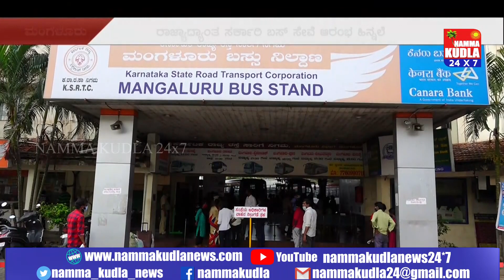ದಕ್ಷಿಣಕನ್ನಡ ಜಿಲ್ಲೆಯಲ್ಲಿ ರಸ್ತೆಗಳಿದ ಕೆಎಸ್ಆರ್ ಟಿಸಿ ಬಸ್....!!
ಸುಧೀರ್ಘ ಲಾಕ್ ಡೌನ್ ಬಳಿಕ ರಾಜ್ಯ ರಸ್ತೆ ಸಾರಿಗೆ ನಿಗಮದ ಬಸ್ ಗಳು ರಾಜ್ಯಾದ್ಯಂತ ಇಂದು ರಸ್ತೆಗಿಳಿದಿವೆ. ಕರಾವಳಿಯ ದಕ್ಷಿಣ ಕನ್ನಡ ಜಿಲ್ಲೆಯಲ್ಲೂ ಸರ್ಕಾರಿ ಬಸ್ ಗಳನ್ನು ಇಂದಿನಿಂದ ಕೆ ಎಸ್ ಆರ್ ಟಿಸಿ ರಸ್ತೆಗಿಳಿಸಿದೆ. ಈ ಹಿನ್ನೆಲೆಯಲ್ಲಿ ಮಂಗಳೂರಿನ ಕೆಎಸ್ಆರ್ಟಿಸಿ ಬಸ್ ನಿಲ್ದಾಣಕ್ಕೆ ಬೆಳಗ್ಗಿನಿಂದಲೇ ಜನ ಆಗಮಿಸುತ್ತಿದ್ದಾರೆ. ಮೊದಲ ಹಂತವಾಗಿ ಬೇರೆ ಜಿಲ್ಲೆಗಳಿಗೆ 45 ಬಸ್ ಗಳು ಹೊರಡಲಿವೆ. ಜೊತೆಗೆ ಬೆಂಗಳೂರು, ಮೈಸೂರು,ಶಿವಮೊಗ್ಗ, ಹುಬ್ಬಳ್ಳಿ ಗೂ ಬಸ್ ಸೇವೆ ಆರಂಭಿಸಲಾಗಿದೆ.